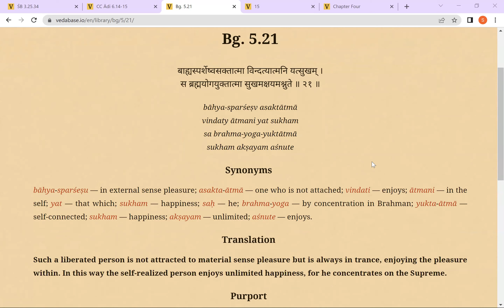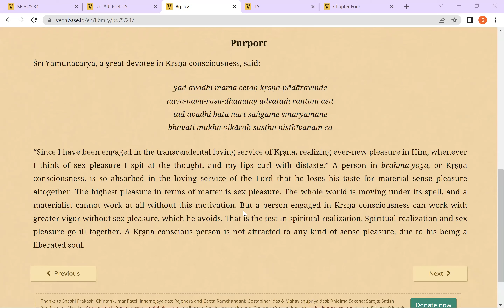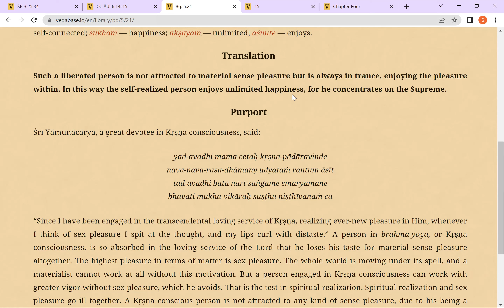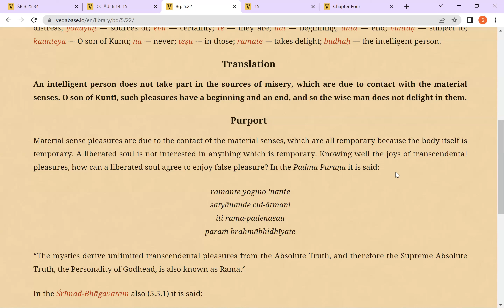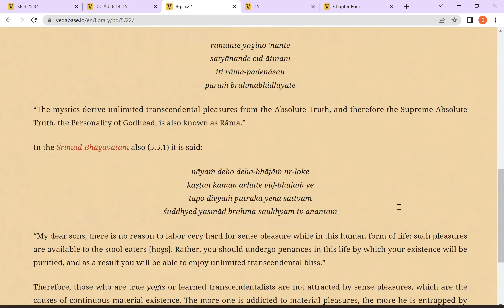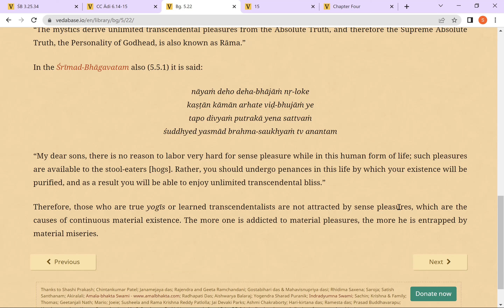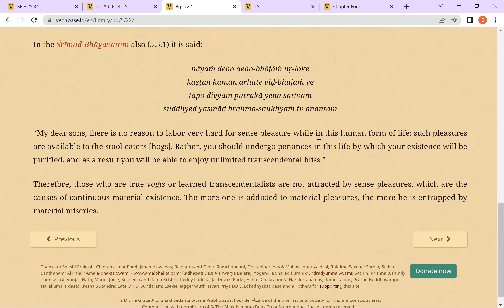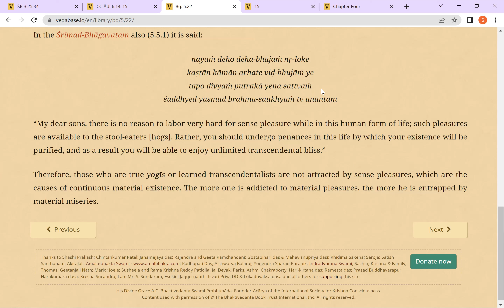Bhagavad Gita5 (21-22) || 25Apr 22